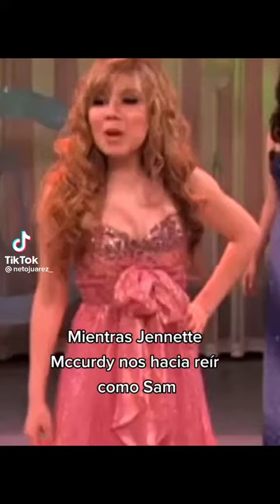sam icarly viral infancia